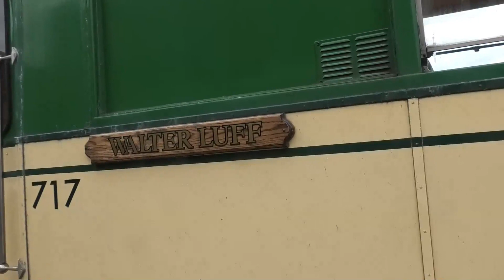Queens Platinum Jubilee Tram Parade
To celebrate the Queens Platinum Jubilee Blackpool transport brought out most of their old cars and illuminated trams for a parade along the promenade. At first we see the last of them turning onto the promenade from the road to the depot. Next the parade passing and I was able to see most of them again after they stopped for a while before making their way to Bispham from where they returned along the promenade, after that some went onto run heritage tours.

CTV Productions under the name of cedarcam have set the privacy settings of this channel to public CTV have no control over who views the content of this video. The video may contain images sound and text not suitable for kids. CTV has taken reasonable care to abide by community guidelines as set out by Youtube in the making and uploading of this video. CTV reserve the right to alter or amend the images, sound track and text content of this video at any time. CTV are not responsible for any comments, remarks or images posted and contained within the comments section of the viewing page. CTV have the right to pin, remove or report any comments posted in the comments section or hide the user from the channel. CTV has made every effort to comply with the FTC COPPA regulations 1998. Some of these videos may contain advertisements before during and after them, these have been placed by youtube, CTV does not earn any revenue from advertising. CTV would like to thank all viewers for watching and those responding to this video in the comments section.